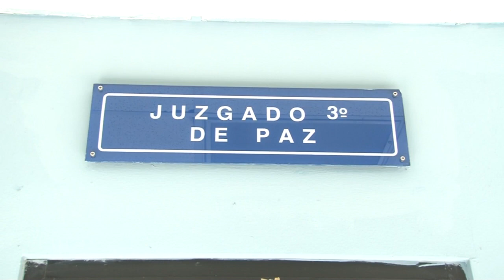Presentan acusación contra dos personas que amenazaron con saquear los supermercados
La Fiscalía General de la República presentó la mañana de este jueves 2 la acusación formal contra las dos personas que fueron capturadas tras verse involucradas el pasado lunes 30 en videos que circularon en redes sociales amenazando con realizar hechos de violencia y saquear los supermercados.

 ¡Visítenos!